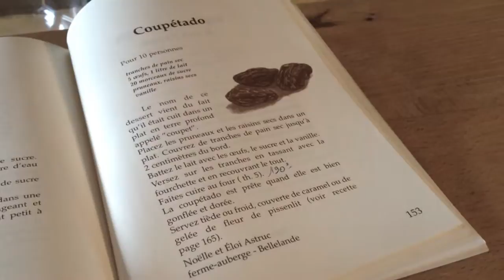La Coupétade FR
Recette lozérienne